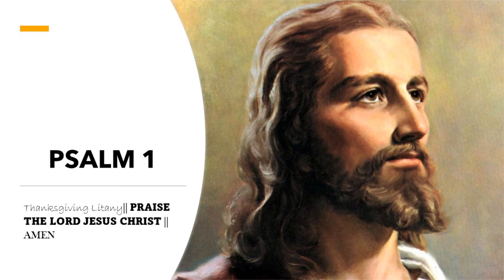Psalm 1 || Bible Verse || Good News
True Happiness
1Happy are those
who reject the advice of evil people,
who do not follow the example of sinners
or join those who have no use for God.
2Instead, they find joy in obeying the Law of the LORD,
and they study it day and night.
3 They are like trees that grow beside a stream,
that bear fruit at the right time,
and whose leaves do not dry up.
They succeed in everything they do.
4But evil people are not like this at all;
they are like straw that the wind blows away.
5Sinners will be condemned by God
and kept apart from God's own people.
6The righteous are guided and protected by the LORD,
but the evil are on the way to their doom.